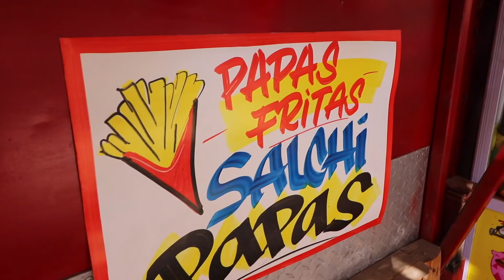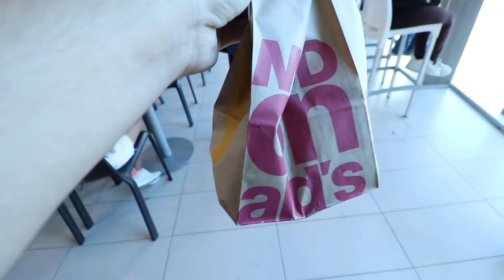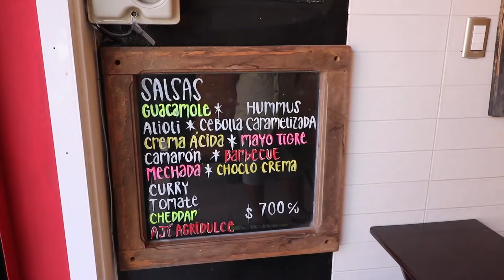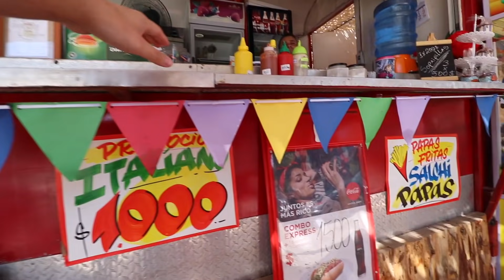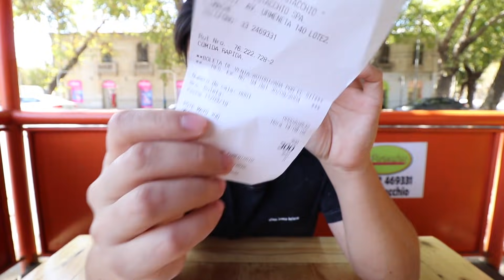Buscando las mejores PAPAS FRITAS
He vuelto con la sección que a muchos les gusta, esta vez saldremos a buscar las mejores papas fritas. A disfrutar !!!